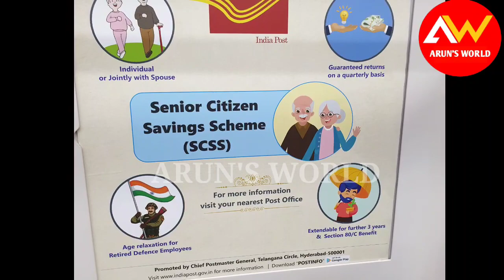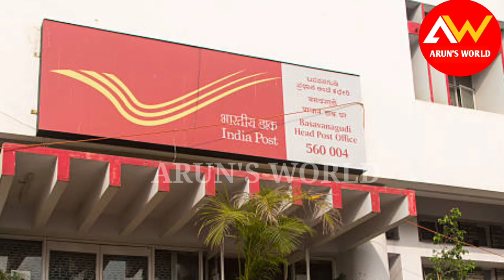Post office recurring deposit 2023! post office RD! പോസ്റ്റ് ഓഫീസ് ആവർത്തന നിക്ഷേപം 2023!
പോസ്റ്റ് ഓഫീസ് ആവർത്തന നിക്ഷേപം 2023! പോസ്റ്റ് ഓഫീസ് RD! പോസ്റ്റ് ഓഫീസ് ആവർത്തന നിക്ഷേപം 2023!

💫എല്ലാവർക്കും 𝐀𝐑𝐔𝐍'𝐒 𝐖𝐎𝐑𝐋𝐃 എന്ന 𝐘𝐎𝐔'𝐑𝐄 𝐔𝐓𝐔𝐍𝐍𝐍𝐄 𝐋 ലേക്ക്സ്വാഗതം ✨ നമ്മുടെ ചാനലിൽ 𝐒𝐤𝐢𝐧 𝐜𝐚𝐫𝐞, 𝐂𝐨𝐨𝐤𝐢𝐧𝐠, 𝐂𝐫𝐧𝐠, 𝐂𝐐𝐚 𝐧𝐝 𝐓𝐫𝐚𝐯𝐞𝐥 𝐯𝐥𝐨𝐠 കണ്ടെത്തിയിരിക്കുന്നു ✨ യാത്ര ഇഷ്ടപ്പെടുന്നവർക്ക് 𝐓𝐫𝐚𝐯𝐞𝐥 𝐕𝐥𝐨𝐠 & 𝐇𝐢𝐧𝐝𝐮'𝐬 𝐕𝐥𝐨𝐬 𝐕𝐥𝐨𝐬 𝐕𝐥𝐨𝐠 𝐕𝐥𝐨𝐵 ✨𝐅𝐎𝐋𝐋𝐎𝐖 𝐌𝐄 𝐎𝐍 𝐈𝐍𝐒𝐓𝐀𝐆𝐑𝐀𝐌✨

        𝐇𝐀𝐒𝐇